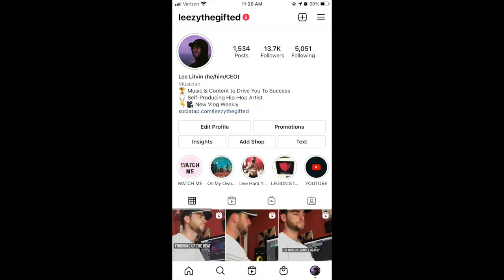Vocal Recording Session w/ @AyGabe! | Leezy's Life S2E7